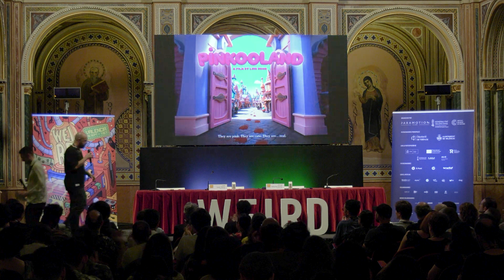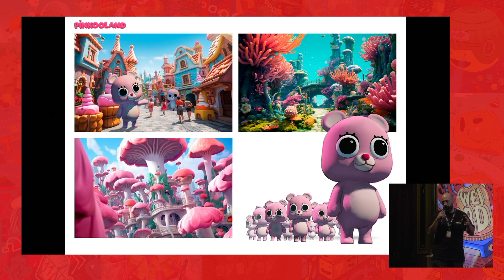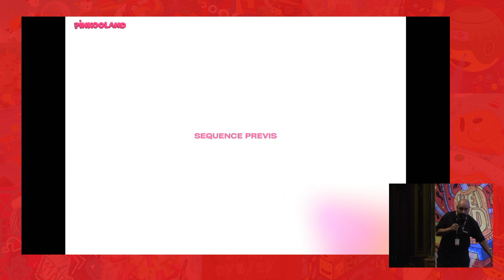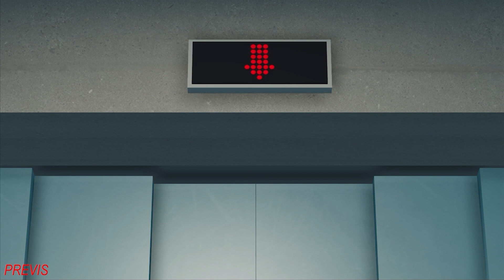Presentación "Pinkooland". WEIRD MARKET 2023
Presentación en 15WeirdMarket del proyecto "Pinkooland", de Luis Usón